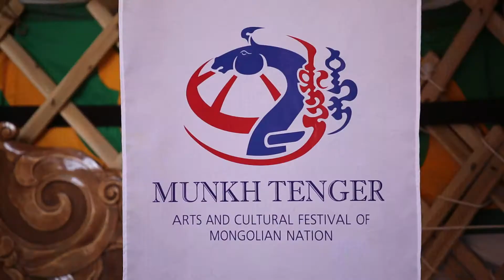“МӨНХ ТЭНГЭР” Монгол туургатны соёл, урлагийн их наадам болно